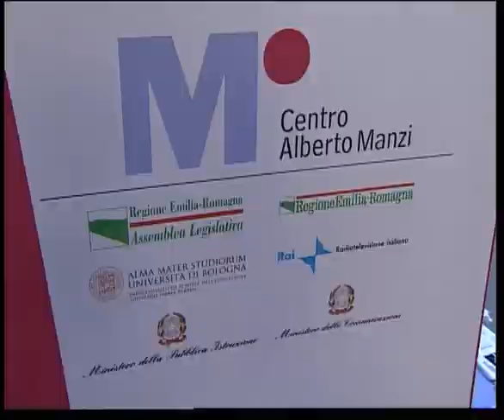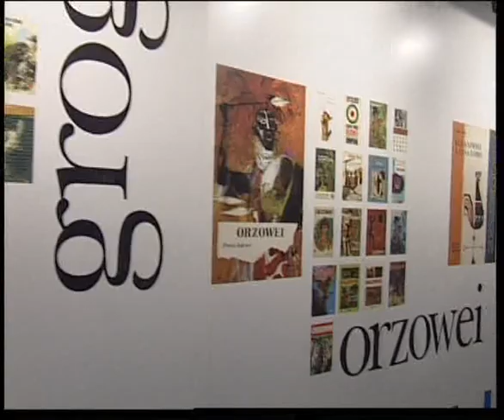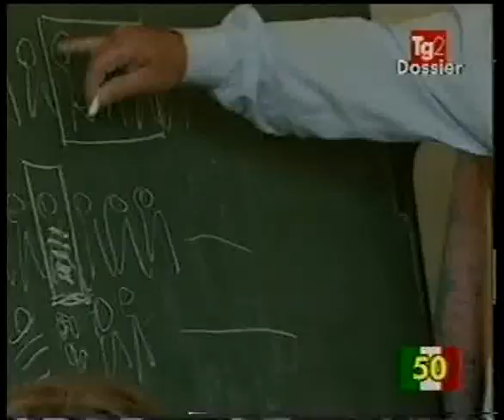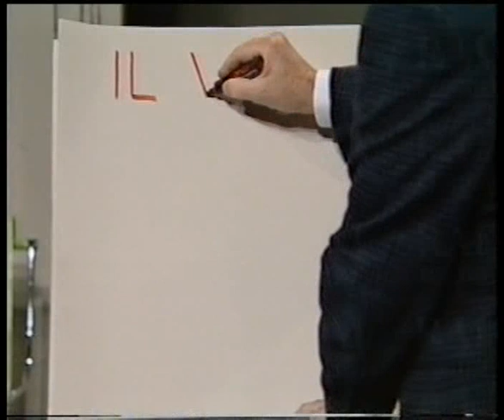Alberto Manzi, la sua storia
Alla Fiera del Libro di Torino 2008 presentate le iniziative del Centro Alberto Manzi